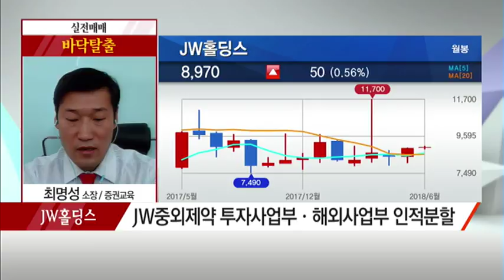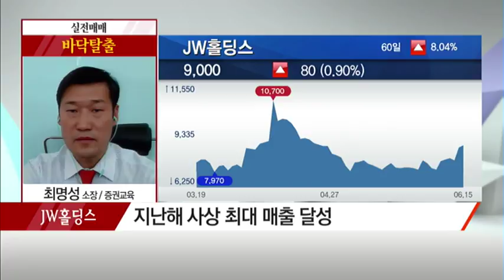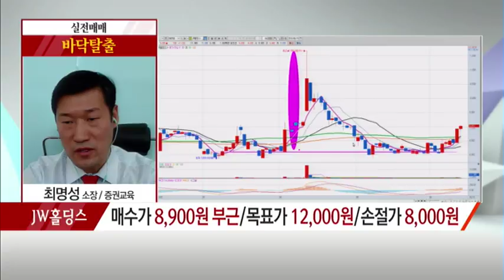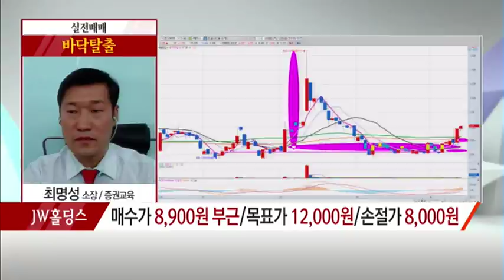[최명성의 바닥탈출] 실적 성장세 지속! JW홀딩스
06/15 출발! 마켓온 2부

* 실적 성장세 지속! JW홀딩스
- JW그룹 사업 지주회사